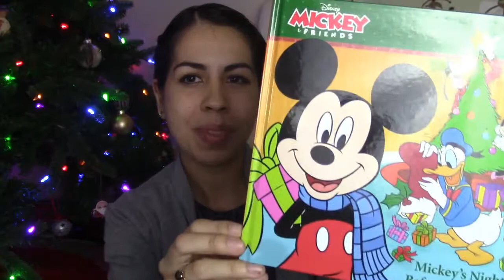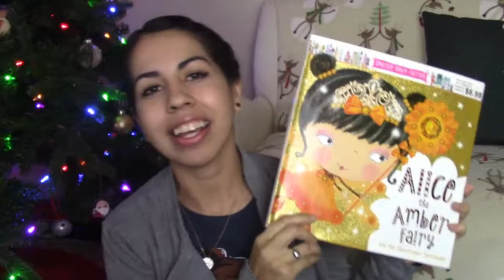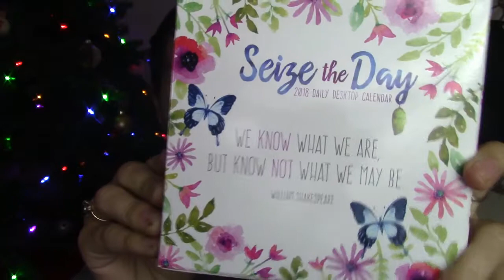2017 - What I Got My Daughter For Christmas and some!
Hi Friends,
I wanted to share with you some of the things we bought my daughter for Christmas this year as well as gifts we got for some of our friends and family. Hope you guys enjoy!

- Daisy
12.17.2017